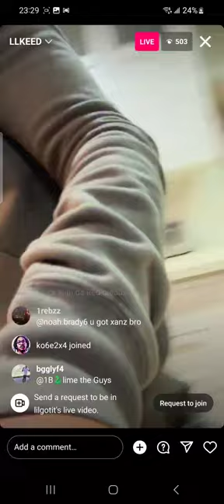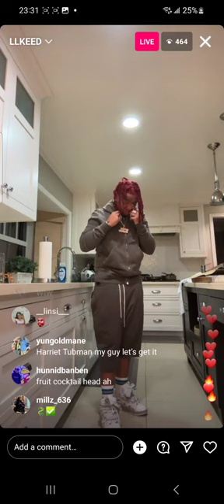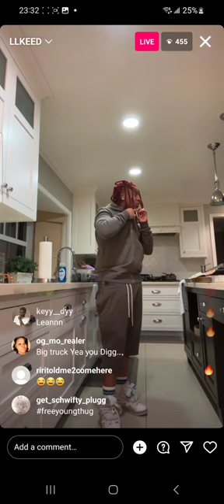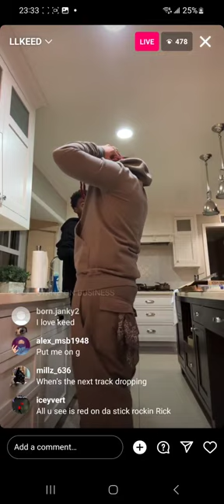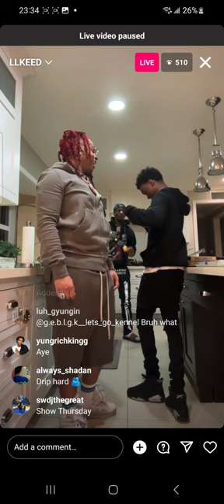Lil Gotit Respond To Gunna (STRAP)